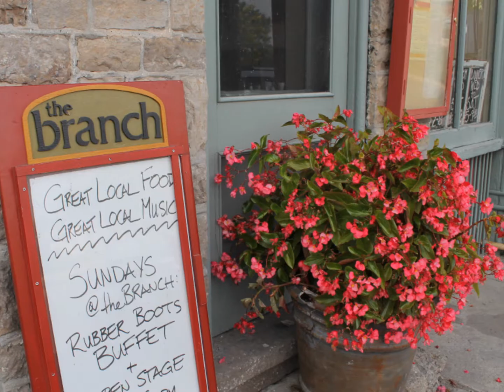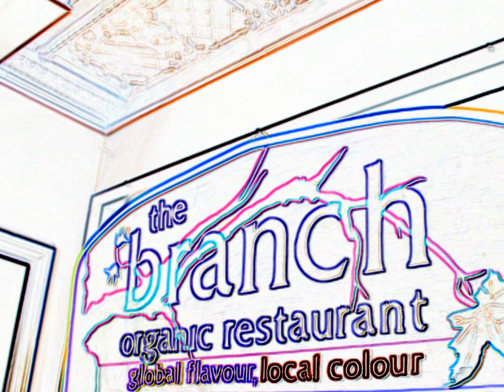Branch Restaurant, Kemptville, Ontario